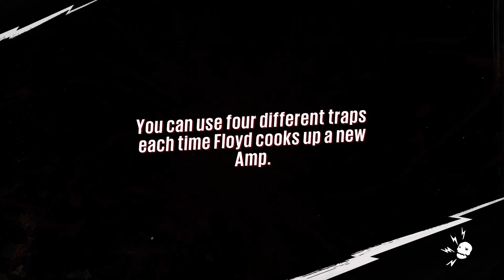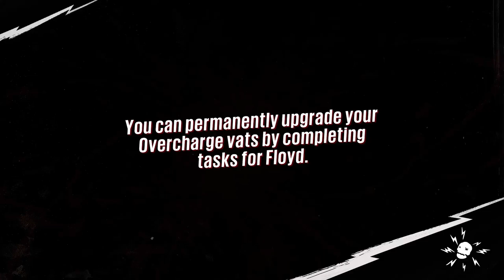SUNSET OVERDRIVE | LET'S PLAY | PART 9 | I HAVE THE POWERR *FT HS99*💪🐺🧟‍♂️🔫🥤🧡🌊🎮🔥⚔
Hello citizens of Sunset City, It's ya boy Horror Shadow99 back at it again with another Sunset Overdrive video, Last time we sailed a boat of trash to get passed Fizzco's invisible barrier and we helped our friends in Sunset City fend off a whole lot of Fizzco Robots.

In this video, we will continue from last time with the help of yours truely, me! Horror Shadow99 is here to finish what Duncan couldn't, strap yourselves in as we get ready to gain more badass gear to slay some OD, Scabs and many more Enemies we face.

Anyways, I hope you guys and girls enjoy this video. I plan on posting more videos like these in the near future.